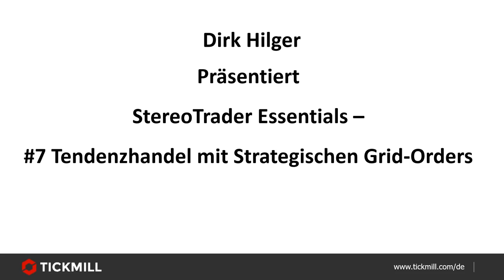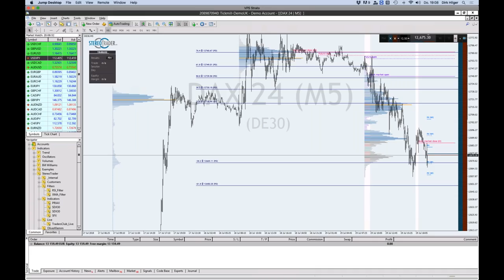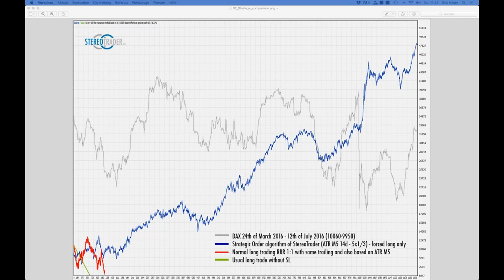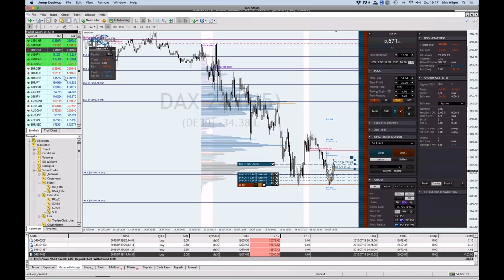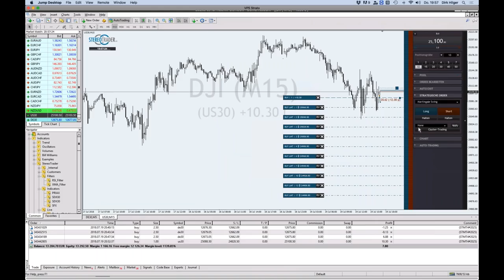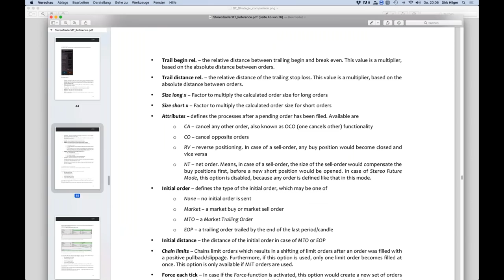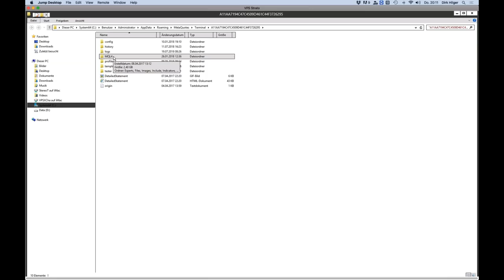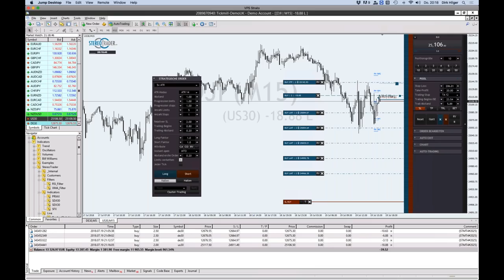StereoTrader Essentials 19/7/2018